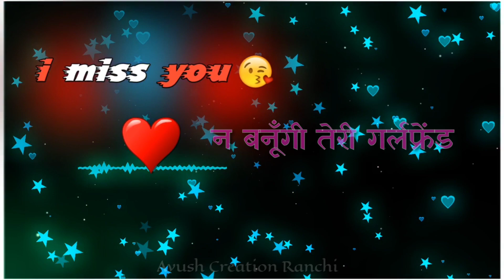Kya Banogi Meri Girlfriend || Nagpuri Status || Ayush Creation Ranchi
दोस्तों अब मैं लौट आया हूँ । आपको ऐसे ही नए व  और भी बेहतरीन आकर्षक रूप में नागपुरी स्टेटस उप्लब्ध कराऊंगा ।। ऐसे ही हमारे चैनल को प्यार बनाये रखें आगे और भी बेहतरीन नागपुरी स्टेटस लाऊंगा ।।
धन्यवाद।।।।।
Ayush Creation Ranchi